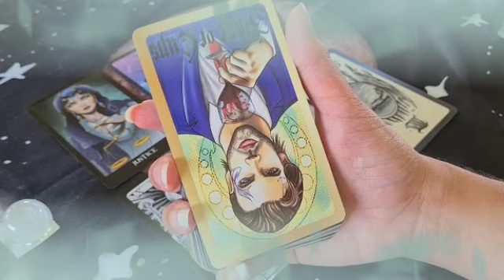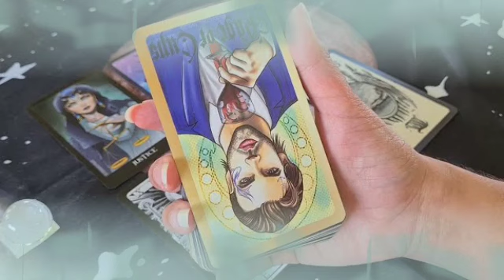برج الأسد من 25 إلى 5 أذار 2022 // اكتشاف حقيقه وحقك راجع🤭رسالة ندم من حبيب😔هما دول سبب فراقكم💔